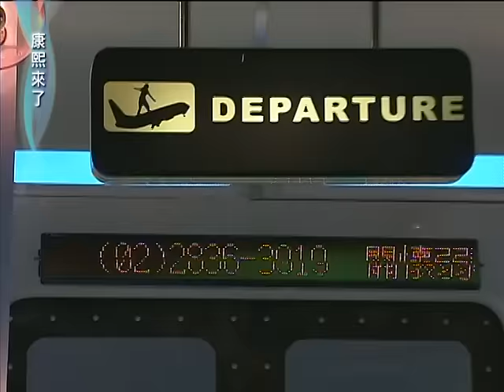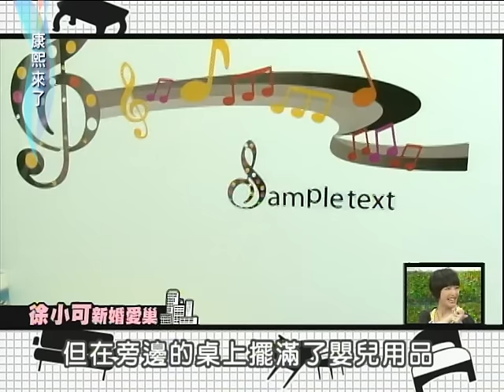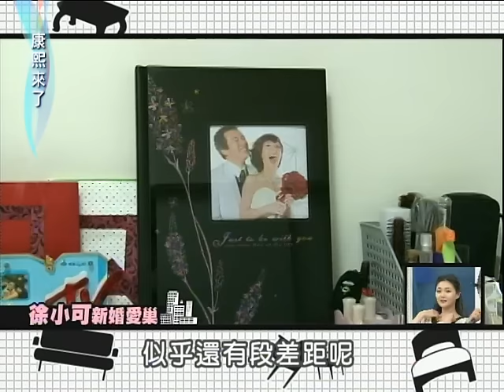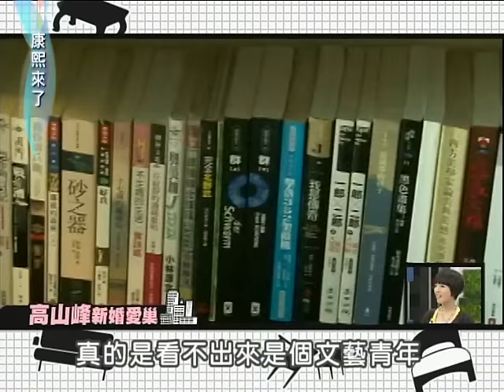2012.03.26康熙來了完整版 婚後的房事才是真正的鳥事？！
來賓：亮哲、高山峰、徐小可、蔣偉文、唐志中
代班主持：大S